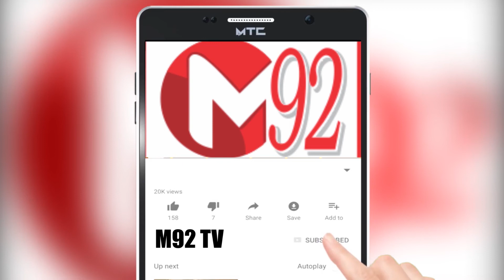News Headlines | 10:00 AM | 11th February 2020 | M92tv | Media92News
میڈیا92نیوز/ہیڈ لائنز

وزیر اعظم کا مہنگائی میں کمی کے لیے 15 ارب روپے کا پیکج لانے کا فیصلہ، عوام کو ریلیف فراہم کرنے کے لئے حکومت ہر حد تک جائے گی: عمران خان

چین میں کورونا وائرس سے اموات کا سلسلہ جاری، مزید 97 افراد ہلاک،چین میں کورونا وائرس سے سے اموات کی تعداد 908 ہو گئی ہے: نیشنل ہیلتھ کمیشن

نیب راولپنڈی نے بلاول بھٹو رزداری کو 13فروری کو طلب کر لیا ،پا کستان پیپلز پارٹی کا مشاورتی اجلاس آج اسلام آباد میں طلب کر لیا گیا